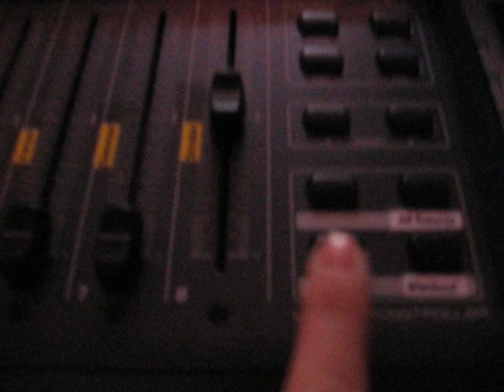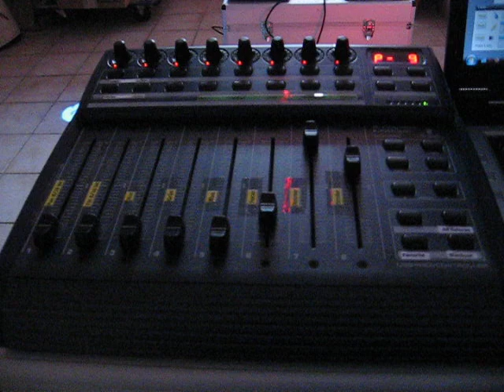Freestyler DMX 512 und Behringer BCF 2000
Getestet mit 2x Led Par 56, 2x Showtec Giant XL, 1x  Laser 220 mW und 1x Stroboskop 3000 W. DMX Output: JMS USB2DMX
sehr zufrieden mit dem Midi Controller Behringer BCF 2000
ein muss für jeden Freestyler Benutzer